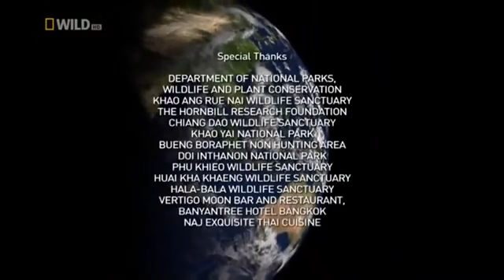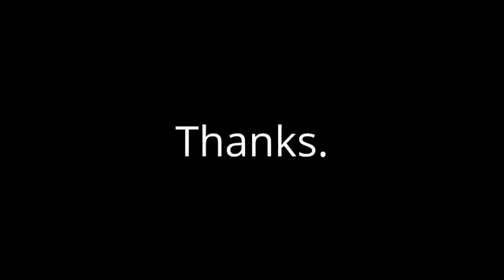Animal Documentary 2021 Nature Wildlife Animals 2021 HD